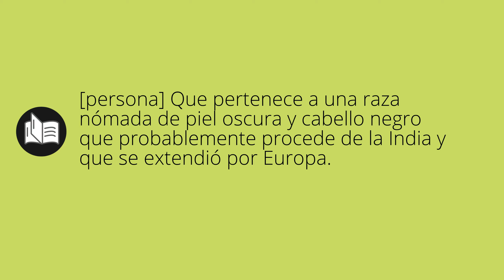Que significa GITANAS • gitanas SIGNIFICADO • gitanas DEFINICIÓN • Que es GITANAS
Que significa gitanas en español. Cual es el significado y definicion de gitanas. que es gitanas. gitanas definiicon en español. Todos los significados y definiciones del diccionario español.

Diccionario de la RAE (Kindle):
Diccionario de la RAE (Tapa dura):
Diccionario de primaria VOX:
Diccionario Esencial de la Lengua Española:
Diccionario Cambridge Español - Inglés: